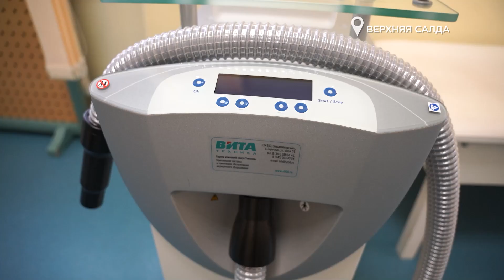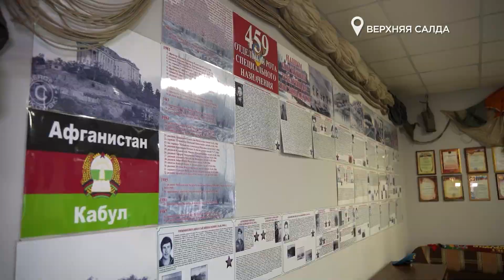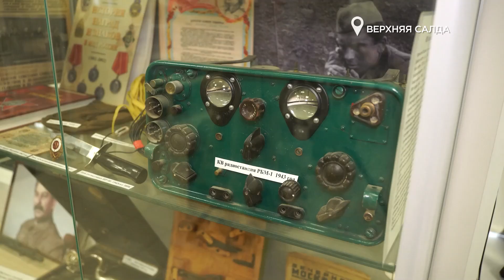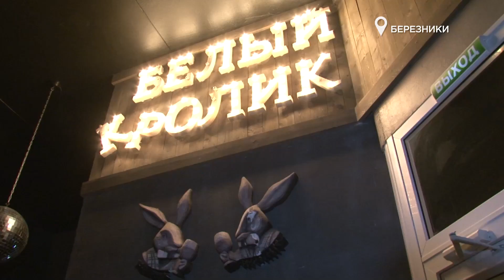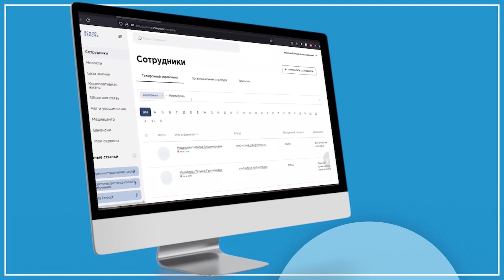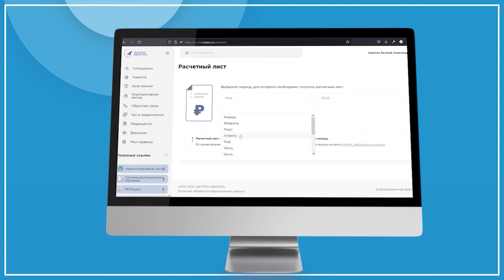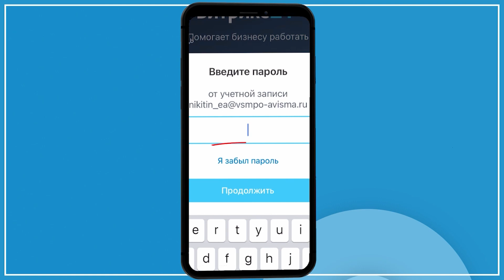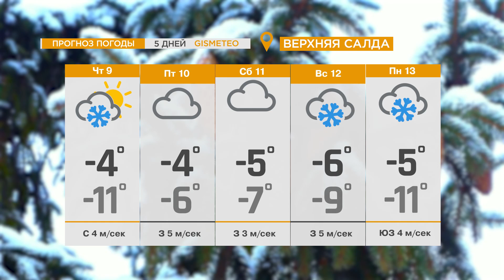НОВОСТИ ВСМПО-АВИСМА: ВЫПУСК ОТ 09.02.2023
В ВЫПУСКЕ:

- Прессовать и морозить: тестируем новое оборудование в Центре восстановительной медицины и реабилитации МСЧ «Тирус».
- Шутки в студию: сотрудники корпорации стали участниками городского стендапа.
- Заводим моторы: в Верхней Салде пройдет Супер спидвей.
- Лагерь «Чайка» ждет в гости своих юных друзей на смену с изучением английского языка.
- Экскурсия в военно-исторический музей Верхней Салды.
- Определились призеры по волейбольным играм в рамках спартакиады АВИСМЫ.